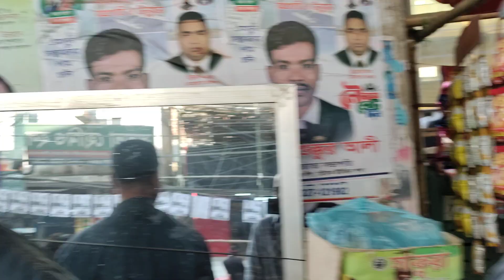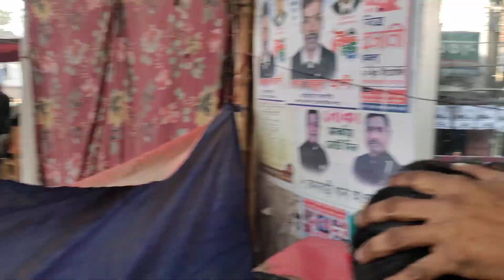human peddler bulbulahmedlelin